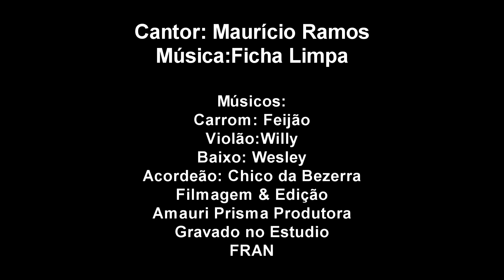Ficha Limpa - Gusttavo Lima (Versão Mauricio Ramos Sertanejo)